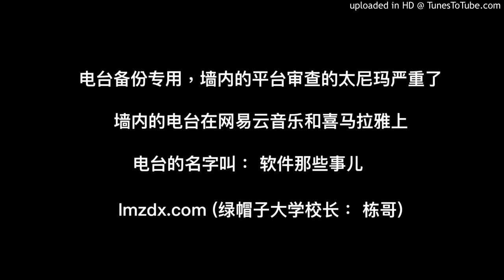196. Google商业化初期也有不少痛苦的抉择与挣扎 | 软件那些事儿